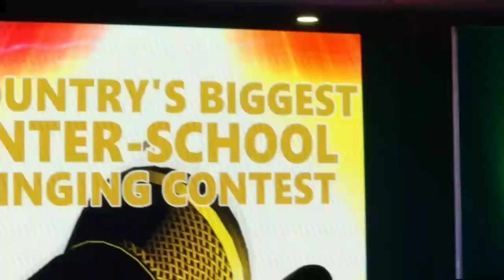FUNTASTIC, VIBES !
Category    Entertainment